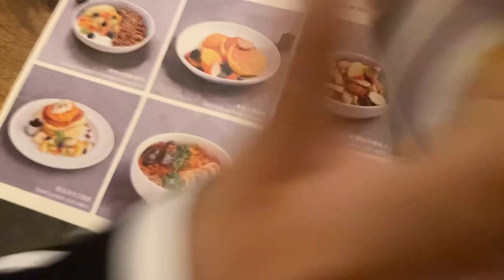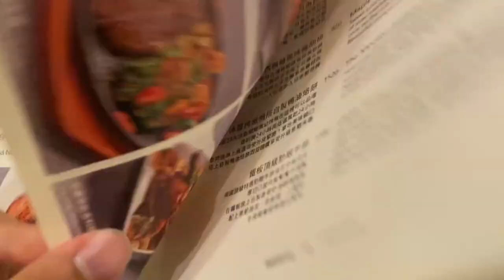COME GET DINNER WITH ME NEAR TAIPEI 101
Hey guys grab some food and come eat with me as i try out a new dish from this restaurant in Taipei